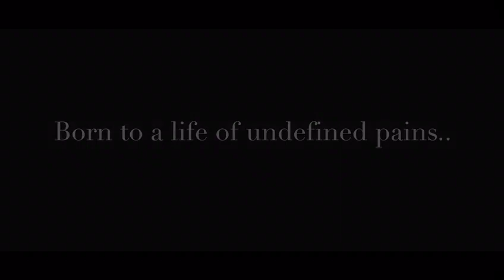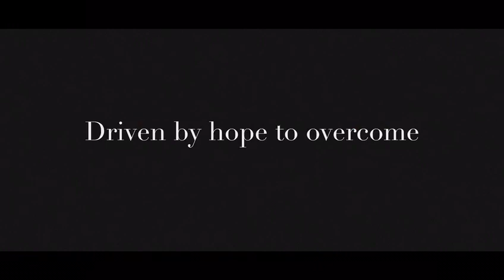Official trailer of Crescent the movie.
Crescent the movie. A sickle cell awareness film by Adaora Nwodo